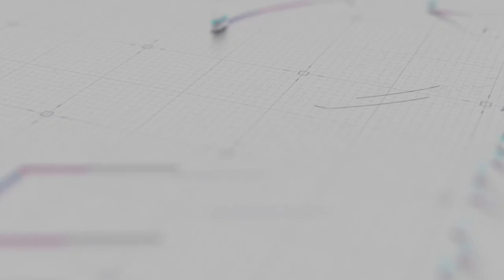japaniss cherry blooms